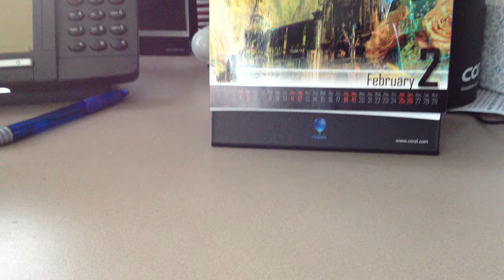Rimroller in action :)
A quick demo of the Rimroller. Sorry if you were expecting something else. :)

Rrrrrrroll up the rim!